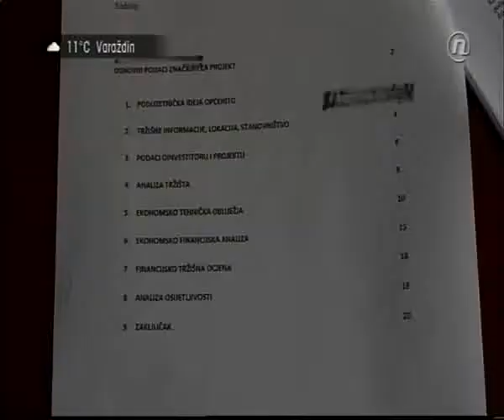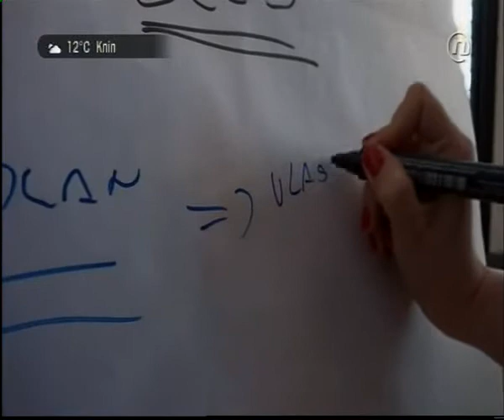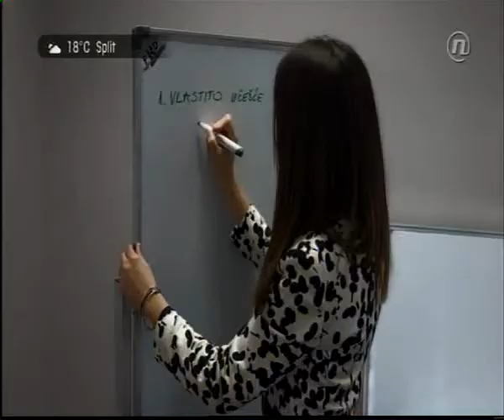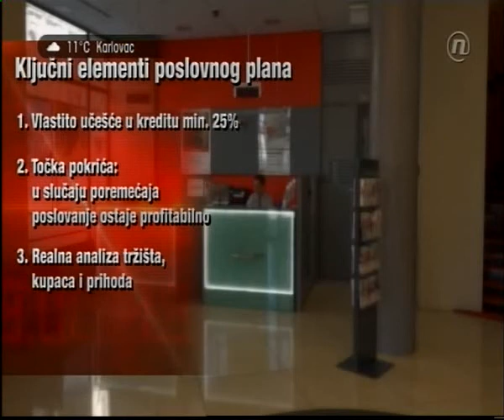Informer - HPB za financijsku pismenost - pisanje poslovnog plana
Financijska pismenost - tema pisanje poslovnog plana